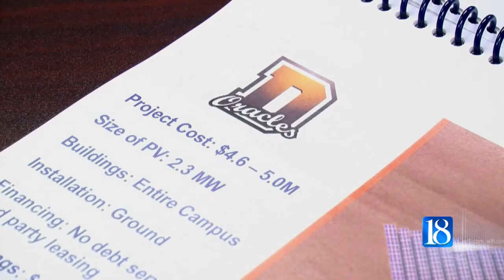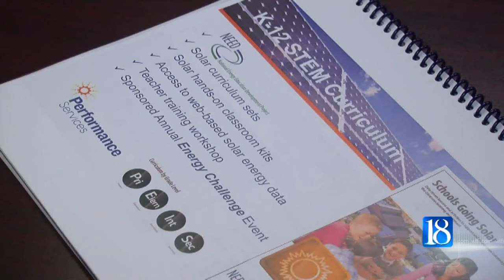Delphi Community School Corporation looks into solar energy